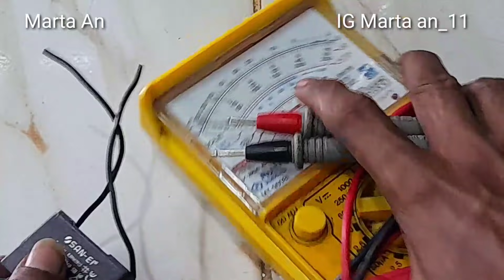Cara Cek Kapacitor kipas Angin bagus/ruak tanpa tester. Karya Roslin Tehnik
Terikmakasih sudah menonton. Di vidio kalibini,Saya ber tutorial cara cek kapacitor kipas angin apaka masih bagus atau sudah rusak tanpa menggunaka Multi Tester. semoga video ini bermanfaat. salam saya Marta.